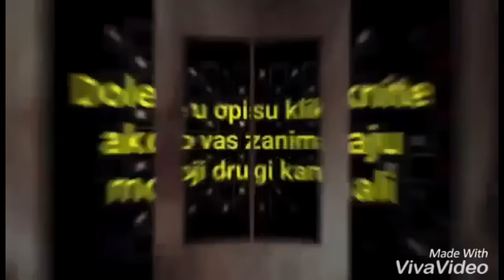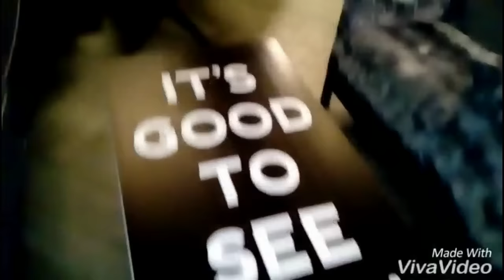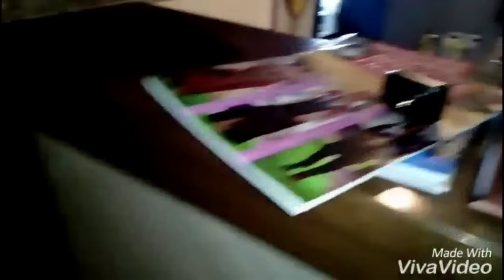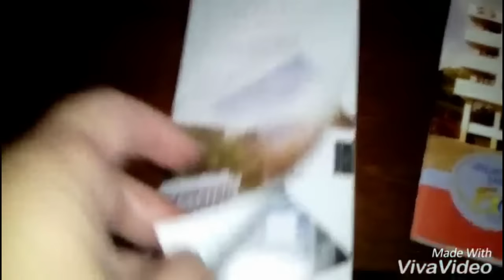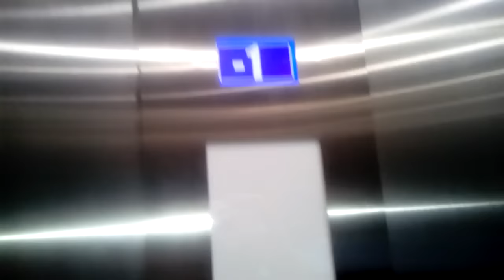MyDanchi-Brak na nevidjeno - ja u emisiji sa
Svi koji se pretplatite na moj kanal ostavite komentar za vas subsc.-uzvracam!
Danijela Ivanovic je pokrenula svoj Youtube Channel- kanal pod imenom
Pogledajte sve klipove,predplatite se na kanal i pratite sve trendove u vezi Mode, Frizure, Sminke, Fitnesa, ZdravogZivota i Kuhinje, KreativihIdeja, Sivenja i naravno Dizajna...
 DRUGI MOJI KANALI-